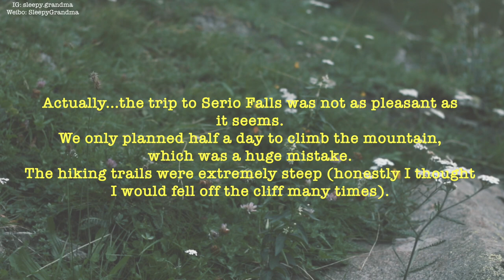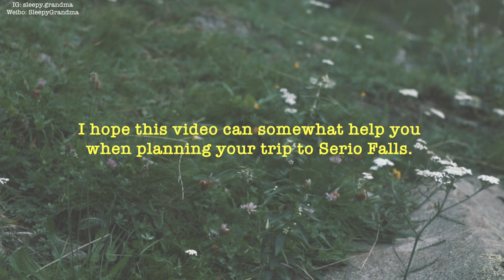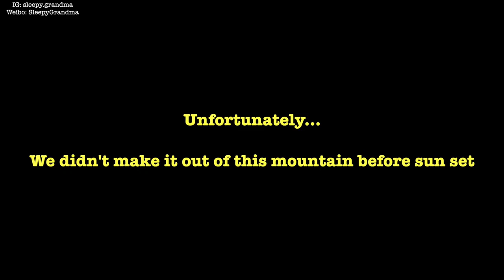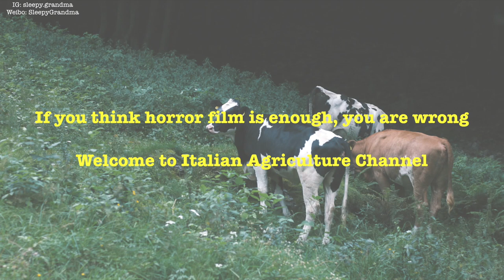VLOG | Guide to Call Me By Your Name Waterfall | Cascate del Serio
We took the trip to Serio Falls last August. We visited the place where the Mystery of Love scene was shot, as well as the waterfall. It was a pleasure to see the film locations with our own eyes. However, the trip became an unexpected thrilling adventure. The trip quickly turned from a romantic film to a horror film, then to an agriculture film. Now I simply cannot look at the scene in the same way as before, all I can think about now is Elio and Oliver running around with cows.
I hope this video can be somewhat a guide for anybody who's planning on going to the waterfall. I've pointed out somethings you should watch for in the vlog. I hope nobody will make the same mistakes as we did.